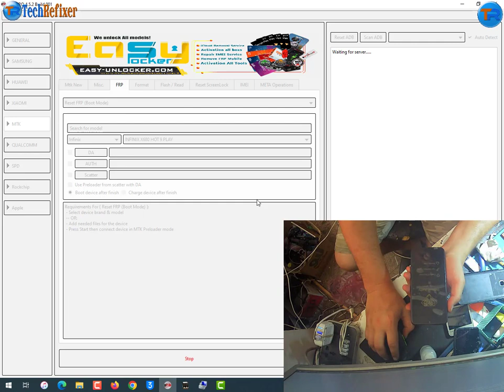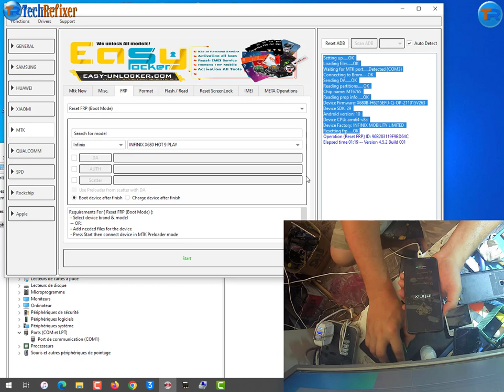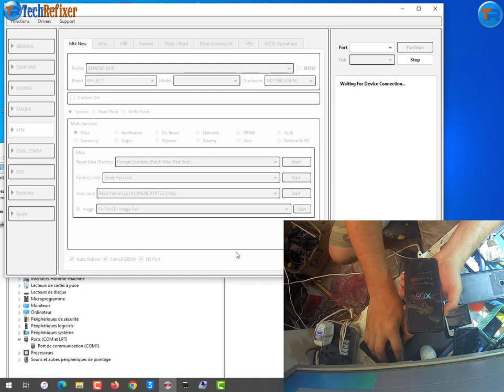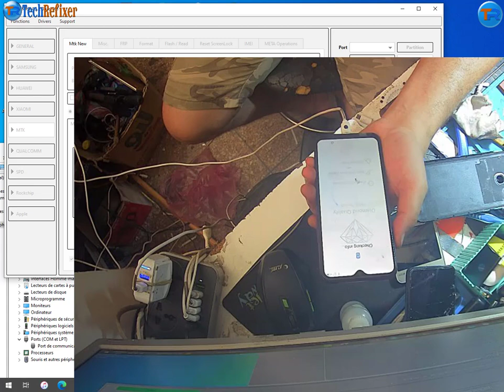Infinix Hot 9 Play X680 FRP/Google Lock Bypass one clic By EFT Dongle